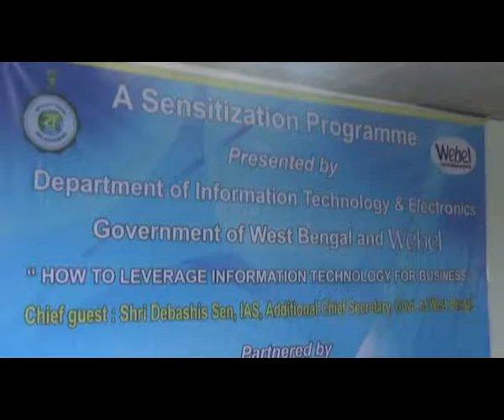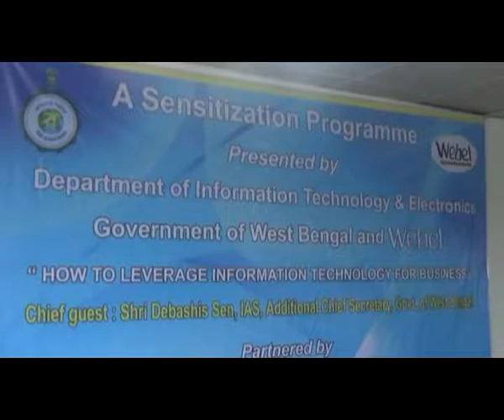উন্নয়নের পথিক আসানসোল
এএনএম নিউজ, আসানসোল : ঢেলে সাজানো হচ্ছে আসানসোলকে । তার জন্য একাধিক উদ্যোগ নেওয়া হয়েছে রাজ্য সরকারের তরফে । পশ্চিমবঙ্গ তথ্য প্রযুক্তি দফতরের সচিব দেবাশিস সেন এদিন আসানসোলের ওয়েবেল আই টি পার্কে এসে জানিয়ে গেলেন, আসানসোলের উজ্জ্বল ভবিষ্যতের কথা। তিনি বলেন মুখমন্ত্রী মমতা বন্দ্যোপাধ্যায় যে উন্নয়নের স্বপ্ন সবাইকে দেখিয়েছেন,তার রূপায়ণ করার দায়িত্বেই তিনি আসানসোলের আই টি পার্কে এসেছেন। তিনি এও বলেন যে মুখ্যমন্ত্রী রাজ্যের রূপায়নের জন্যে প্রায় ২০০ একর জমি নিয়েছেন সিলিকন ভ্যালির জন্য। আসানসোল যে কর্ম সংস্থান হিসেবে খুবই সুন্দর একটি জায়গা । এই জায়গাকে কীভাবে কাজে লাগানো উচিত এবং কীভাবে এই জায়গাকে ব্লকসেডের পীঠস্থান হিসেবে দাঁড় করানো যায় সেই নিয়ে পরিকল্পনা রয়েছে।